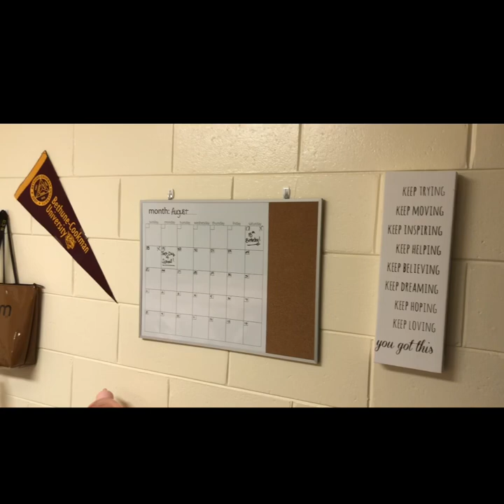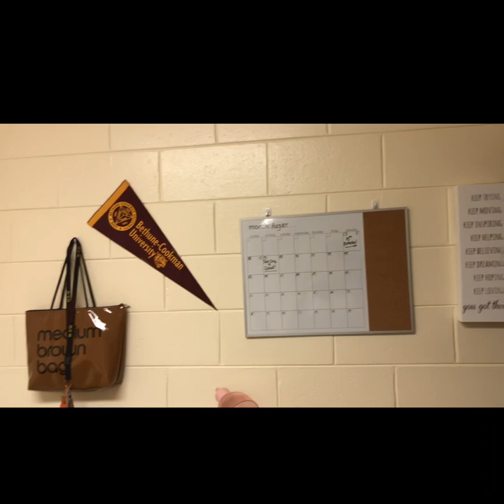BCU BRONSON HALL ROOM TOUR!!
All bins that was used to store my clothes were purchased from Walmart & Target. Comforter set, sheets, and pillow cases were purchased from Target. Big green backrest pillow and grey throw pillow were purchased from Walmart. Grey rug was purchased from Walmart. All decorations came from On Campus Bookstore, Walmart, Target, and Marshall’s.